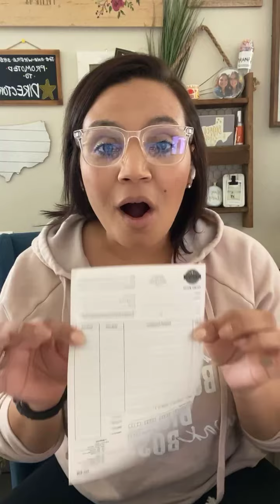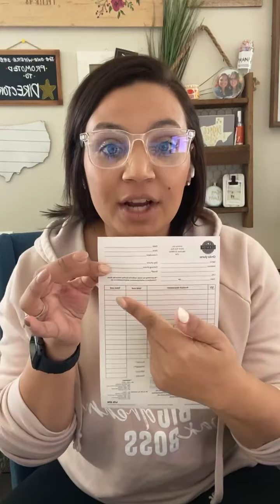NEWSLETTER OPTION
Take advantage of CUSTOMIZING your email that Scentsy creates every month!